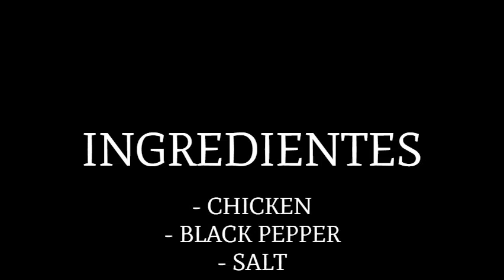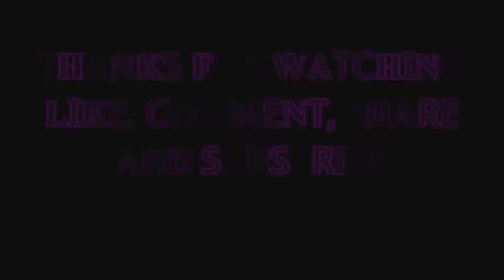Crunchy fried CHICKEN | American Style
Crunchy Fried Chicken | American Style by SANA
Delicious Fried Chicken with Desi style
LIKE FOR MORE RECIPIES